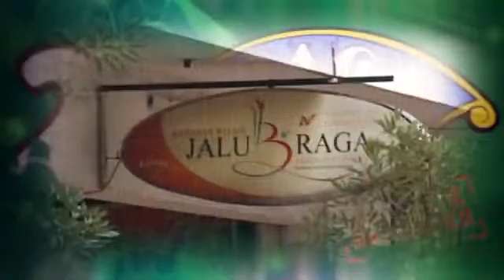braga 005 1